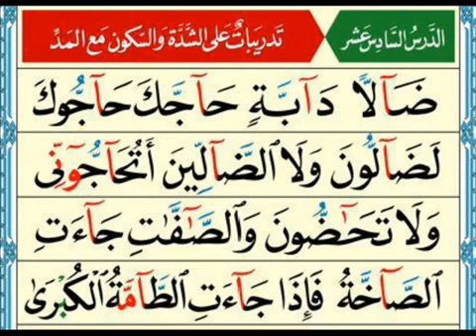AL - Nourania Qaidah Lesson No - 16